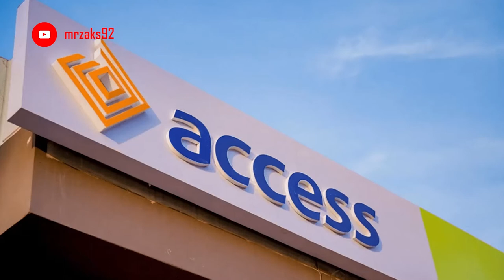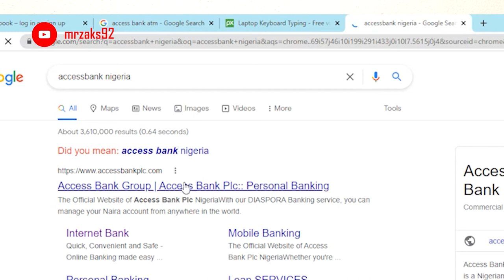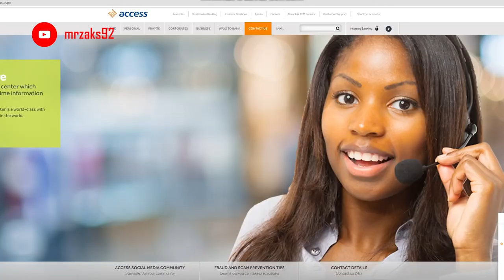TOP SECRET OF ACCESS BANK NIGERIA REVEALED (MONEY BANK)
every businesss has a secret, accessbank is one of the biggest banks in nigeria. so many customers have gone through stress just because they never knew of the secrets of access bank Nigeria. today we are discussing one major secrets that most customers of access bank do not know